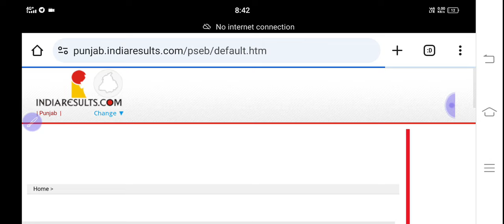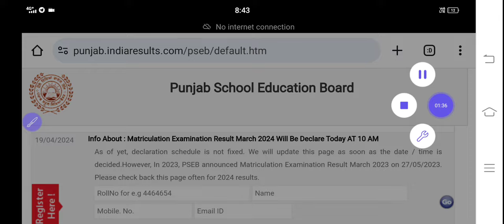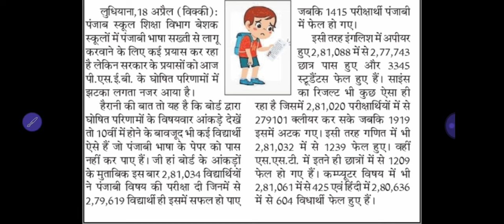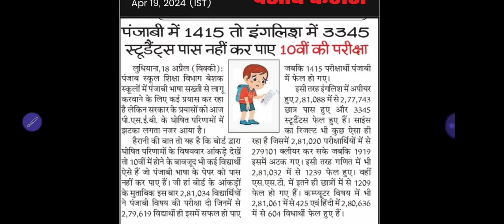Pseb 10th Result 2024 Link | Pseb 10th class result 2024 Website link / ਇਹਨੇ ਵਿਦਿਆਰਥੀ ਹੋਏ ਫੇਲ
10th result link 2024
link 1